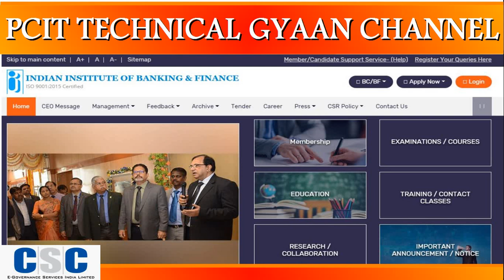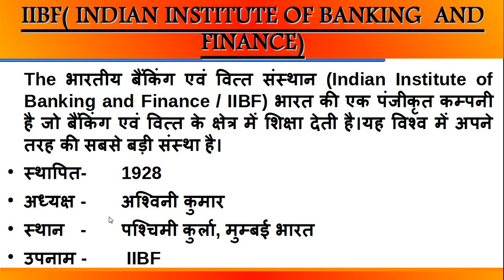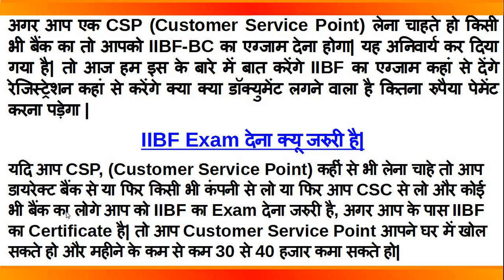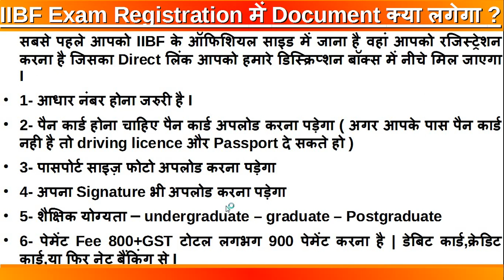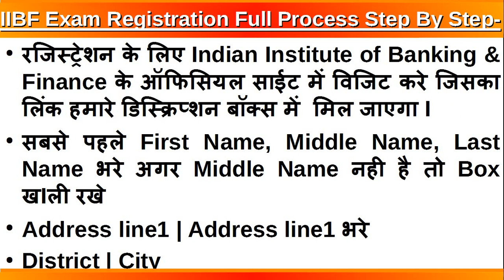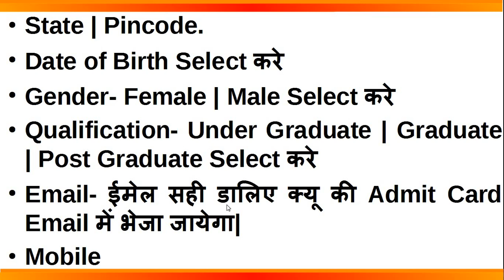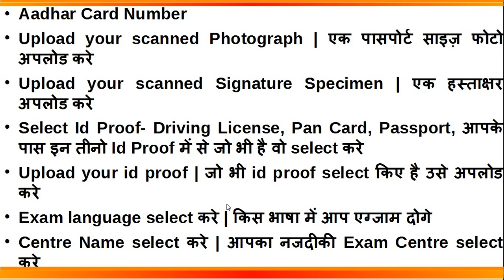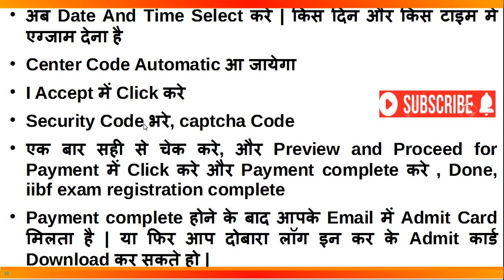IIBF BC EXAM REGISTRATION PROCESS II IIBF CSC-BC EXAM REGISTRATION IIIIBF एग्जाम रजिस्ट्रेशन II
IIBF एग्जाम रजिस्ट्रेशन प्रोसेस II यदि आप किसी भी बैंक का बीसी (ग्राहक सेवा केंद्र ) खोलना चाहते है और बहुत अच्छी इनकम कमाना चाहते है तो आपको बैंक मित्र की परीक्षा पास करना अनिवार्य है II
बीसी (ग्राहक सेवा केंद्र ) आप अपने घर पर भी रहकर चला सकते है यह युवाओं के लिए रोजगार का सबसे सुनहरा अवसर प्रदान करता है -
नीचे लिंक पर क्लिक करके आप इसका फॉर्म फिल कर सकते है और परीक्षा अपने किसी नजदीकी सेंटर या फिर हमारे सेंटर पर दे सकते है यदि रजिस्ट्रेशन करने में कोई समस्या आ रही हो तो हमे 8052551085 इस नंबर पर कांटेक्ट कर सकते है हम आपकी पूरी मदद करेंगे
इस लिंक को कॉपी/पेस्ट करके भी खोल सकते है  -या फिर हमारी वेबसाइट pcitedu.in पर जाकर भी फिल कर सकते है ।